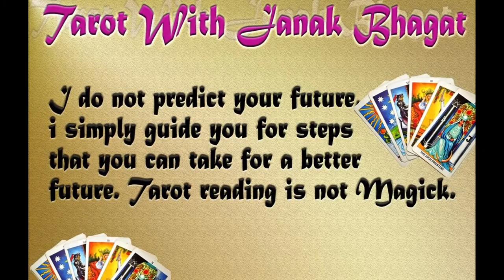Gentle Reiki For 💞 Future Spouse, TwinFlame, Soul Mate.💞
song 2

Buddha Nature
by Gotama

I talk about my experiences in Reiki, Fengshui, Vaastu, Tarot, Vedic Astrology, I sincerely hope you enjoy the videos and learn something new.

I have read and understood the above disclaimer and hereby release, hold harmless and indemnify the person/s providing the
treatment Janak Bhagat and his Organization, Staffs, Representatives, Acquaintances, and Therapists whether independent or
hired from any claims and/or liabilities howsoever arising as a consequence of the services used by myself nor will I hold
them accountable for any accidents, contrary health condition/s, reactions or injuries whether physical or psychological or
for any loss of income, etc, that may arise.
Copyright Janak Bhagat to date.